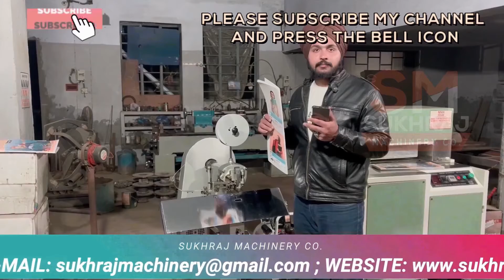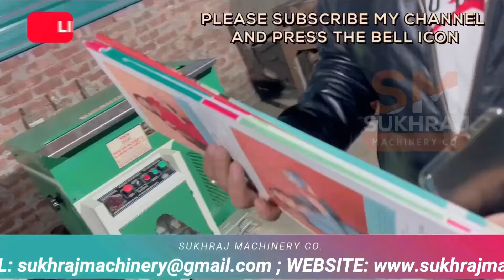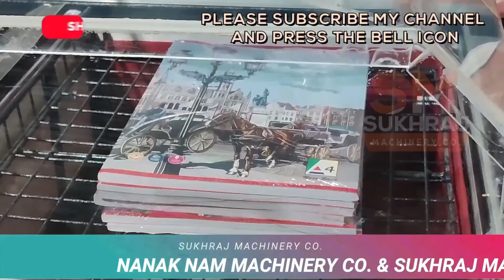NOTEBOOK MAKING MACHINE / नोटबुक,कॉपी,डायरी बनाने का बिजनेस घर से शुरू करें /LOW INVESTMENT BUSINESS